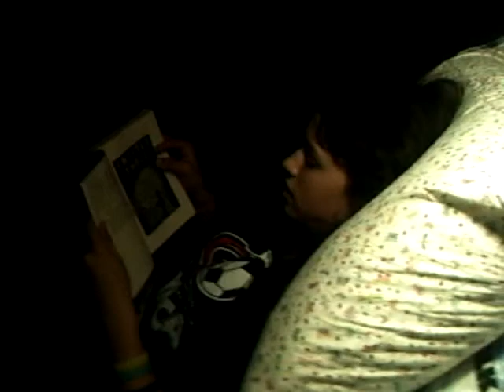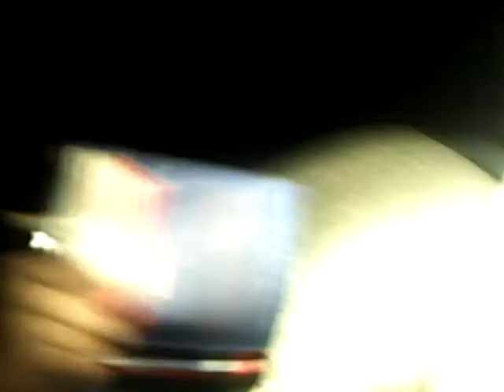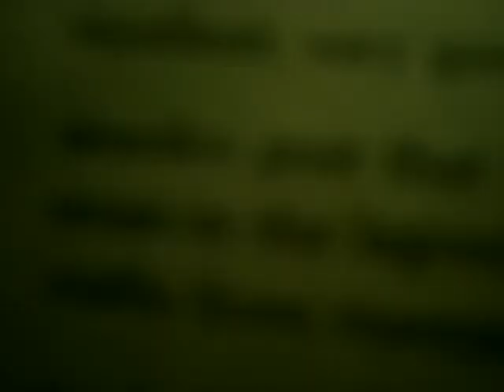Night time! x3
Kenzie and i at NIGHT! ^^ i was reading two books at the time. Theif lord and The name of this book is secret, finished them both.